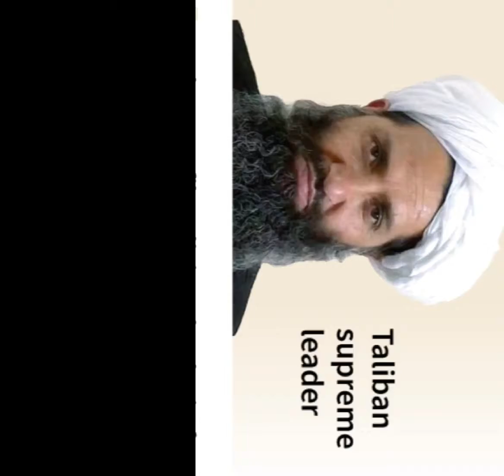What To Know About Akhundzada - The Man Likely To Be The New Leader Of Afghanistan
Sheik Haibatullah Akhundzada, the Taliban Leader that is likely to become the supreme leader of Afghanistan when the new government is announced any rime frpm now.